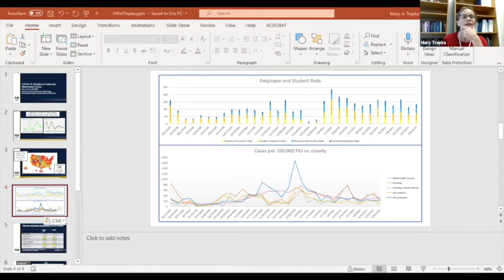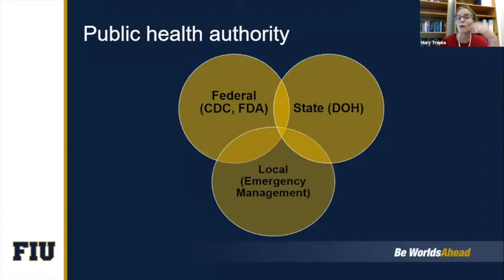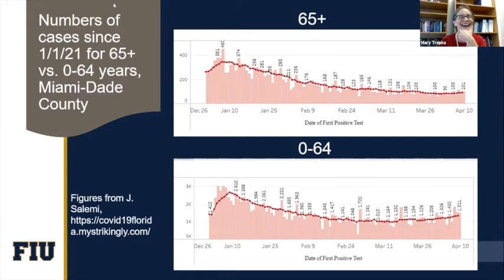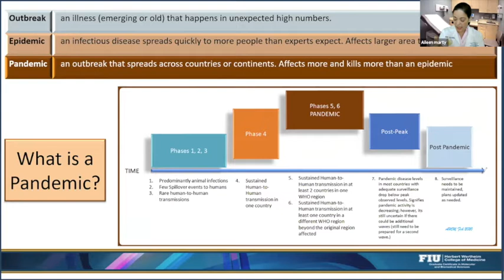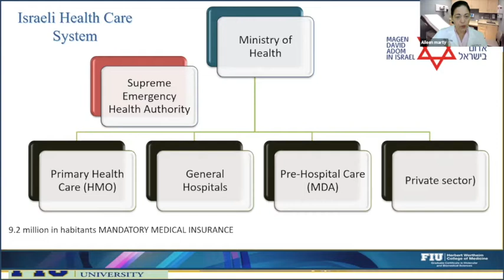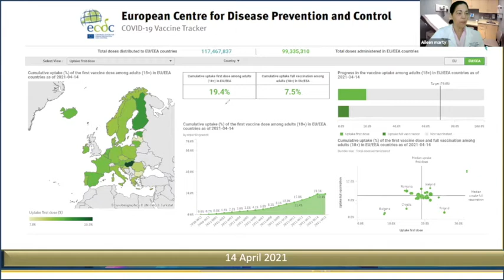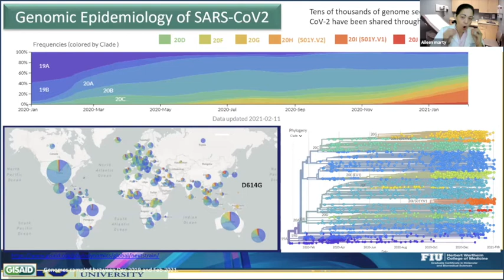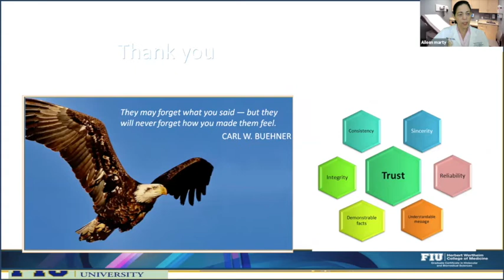National Response to COVID-19 in Israel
As part of Hillel at FIU's Israel Week, Hillel and the Robert Stempel College of Public Health and Social Work, Nicole Wertheim College of Nursing & Health Sciences, and Herbert Wertheim College of Medicine present a conversation with Dr. Aileen Marty, Dr. Mary Jo Trepka and the Deputy Consul General at the Israeli Consulate in Miami, Kasa Bainesai Harbor. Our panelists discuss how the medical field in Israel has faced the challenges of COVID-19, covering everything from the initial spread of the disease to vaccine distribution.

Dr Randy Silbiger, Assistant Professor of Family Medicine, Department of Humanities, Health and Society, Herbert Wertheim College of Medicine at FIU, and Faculty Advisor to Jewish Medical Students Association.

Dr. Mary Jo Trepka, an Infectious Disease Epidemiologist, Professor and Chair, Department of Epidemiology of Robert Stempel College of Public Health and Social Work at FIU.

Dr. Aileen M Marty, a distinguished professor of Infectious Diseases in the Department of Medicine at the FIU Herbert Wertheim College of Medicine.

Kasa Bainesai Harbor, Deputy Consul General at the Israeli Consulate in Miami.